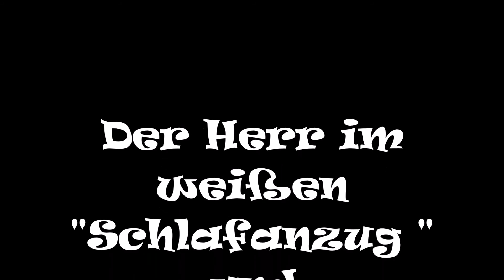Training mit der kleinen Wurfscheibe